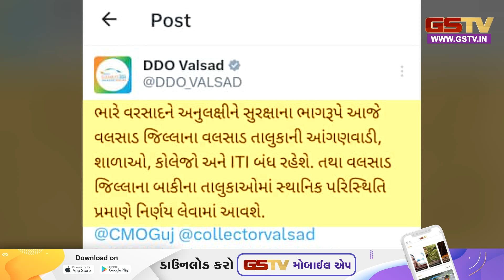WEATHER NEWS: કેવી છે વરસાદની સ્થિતિ? જુઓ